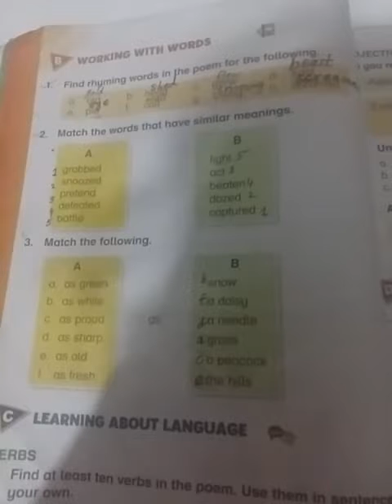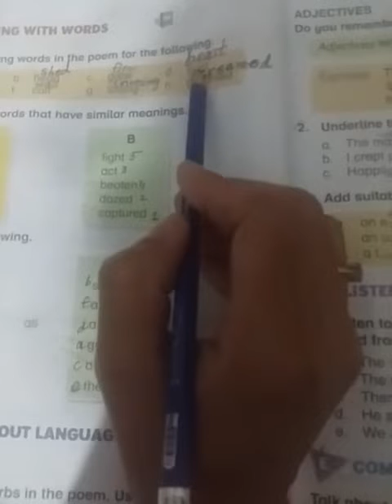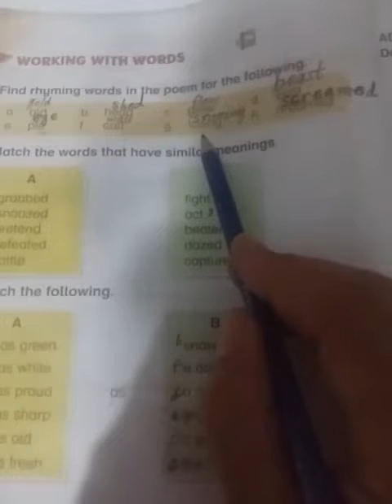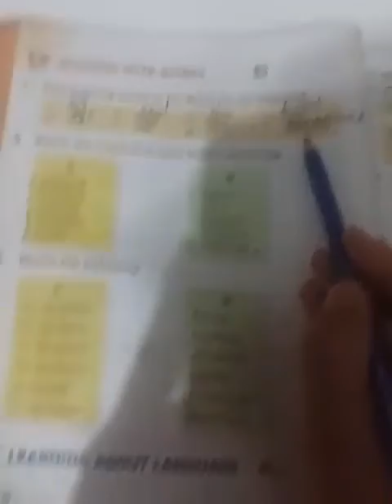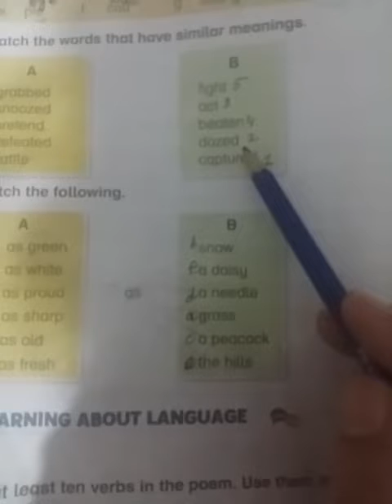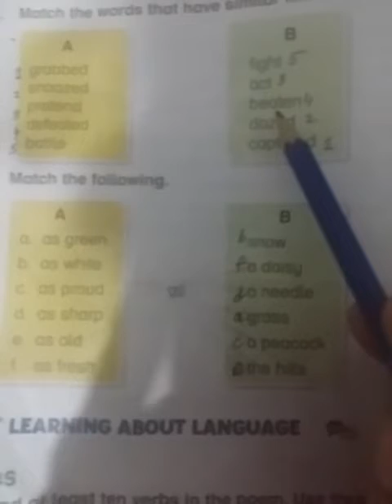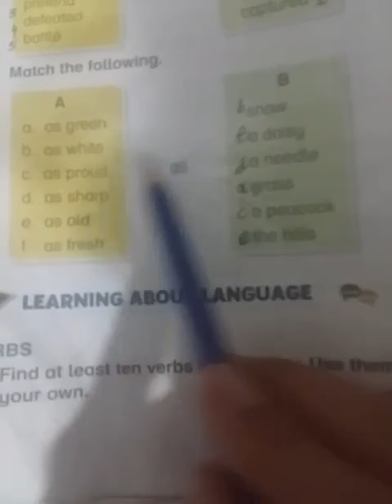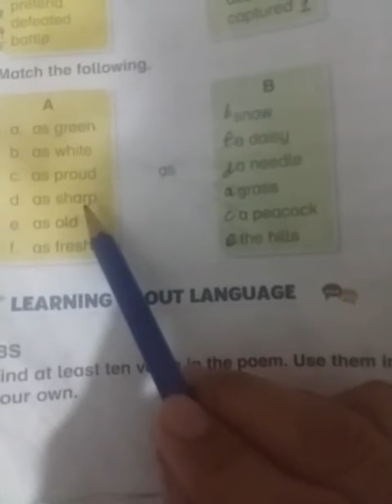English III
Lecture 1